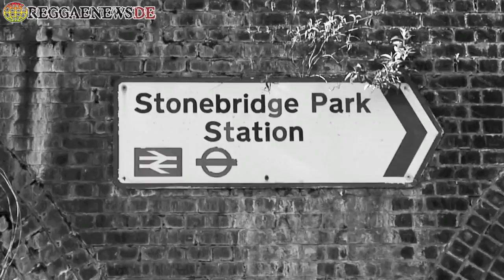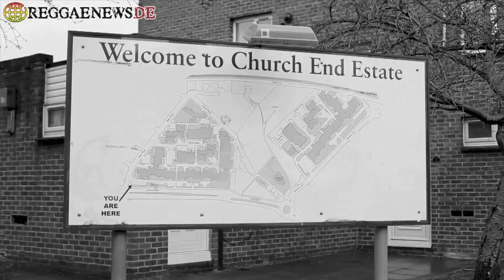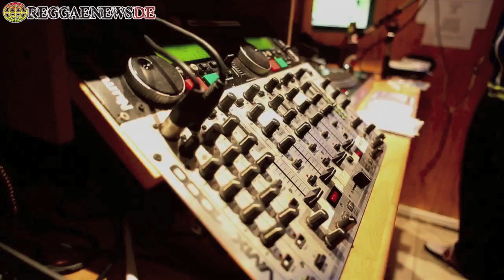Gappy Ranks - Longtime (official video) HD